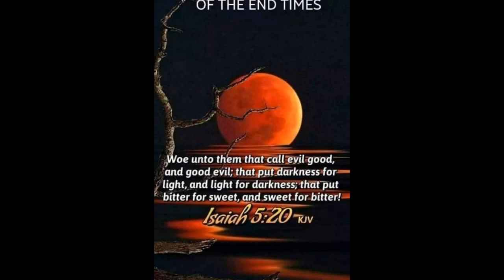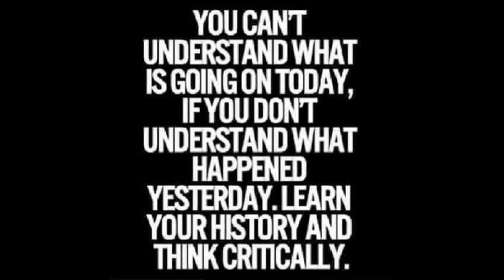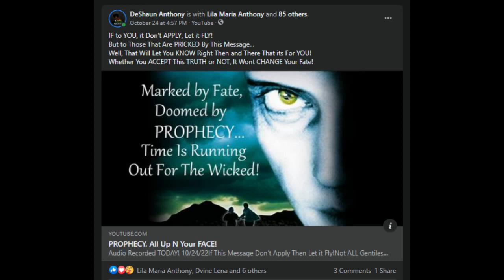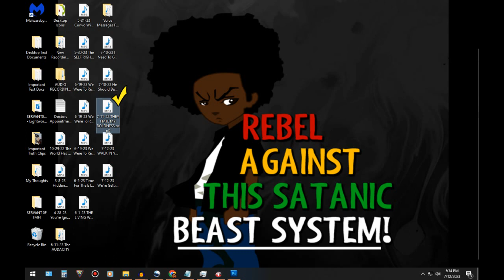We're Getting Close to The End!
Audio Recorded TODAY! 7/12/23

This Melody Hit Me All of a Sudden and Was Compelled to Sing it!
Give an Update Bout Wat I'm Working on And Wat's Soon to Come!
For THOSE Wit The Ears to Hear The Heart to Receive and The Eyes to See!